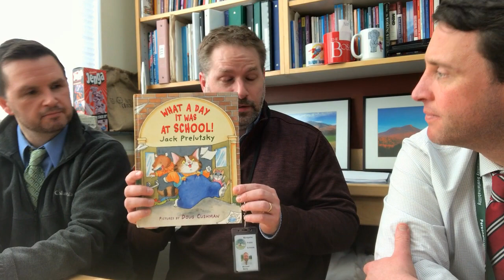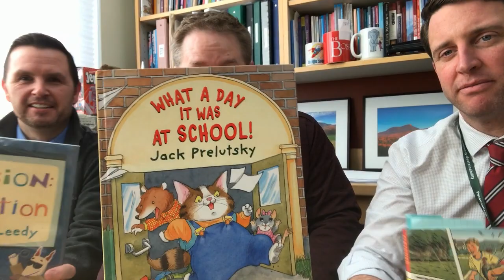Two Principals and Some Guy Book Reviews E010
In this episode of Two Principals and Some Guy Book Reviews we check out:

Mission Addition by Loreen Leedy
Marshfield Dreams by Ralph Fletcher
What a Day It Was at School by Jack Prelutsky